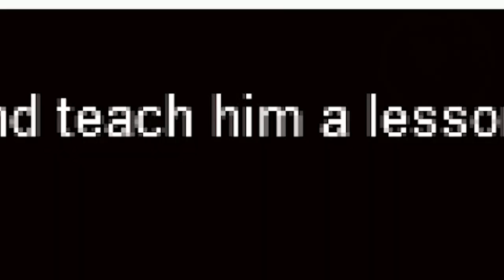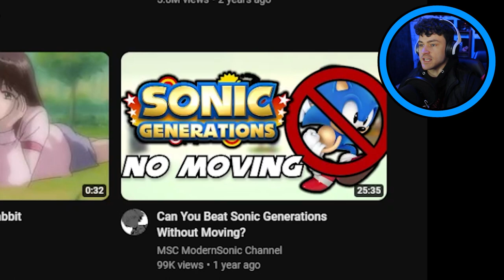THIS SONIC.EXE MADE ME SO ANGRY!!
The Game►